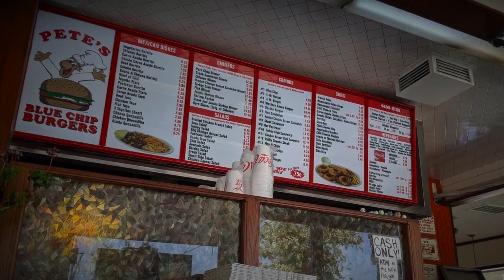Pete's Blue Chip Review